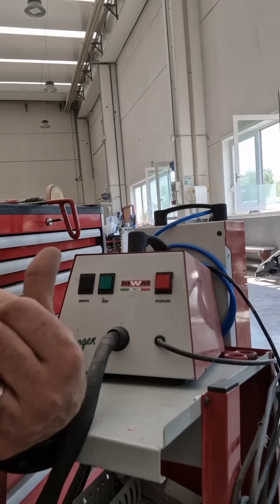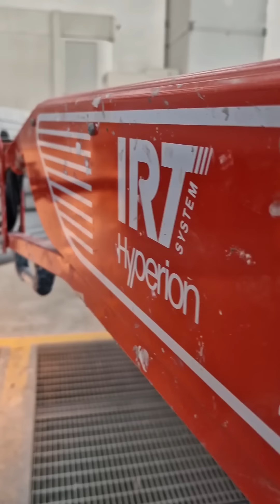1850€ 🤯🤯🤯 Ma ci stiamo prendendo per il c...lo?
Questo è un danno da 1850 euro!E non vi sto prendendo per il culo. 1850 se andiamo a cambiare il paraurti, invece se lo andiamo a riparare si spende molto meno,almeno 1/4
Riparazione abbastanza semplice dove andiamo a raddrizzare a caldo,saldiamo ,stacchiamo e infine verniciatura